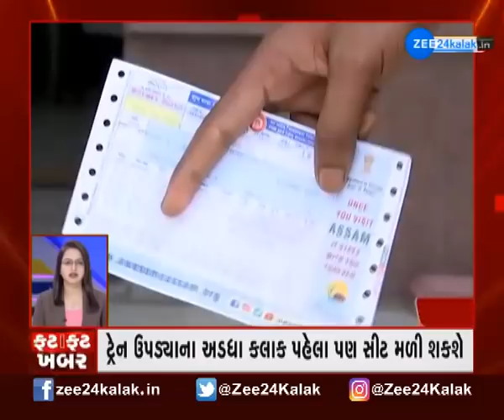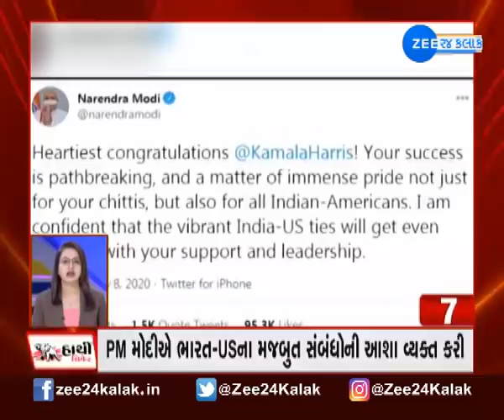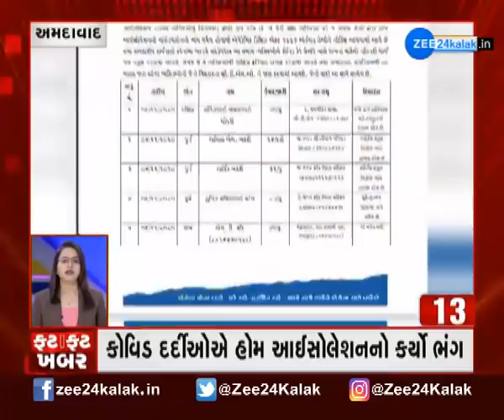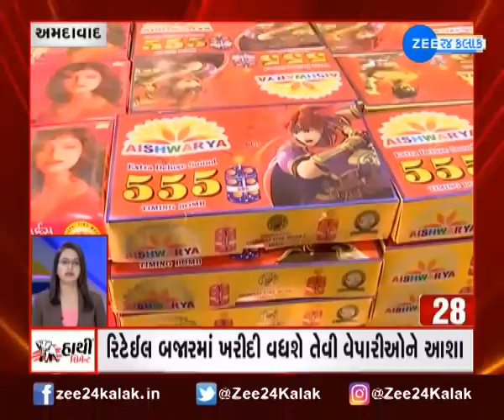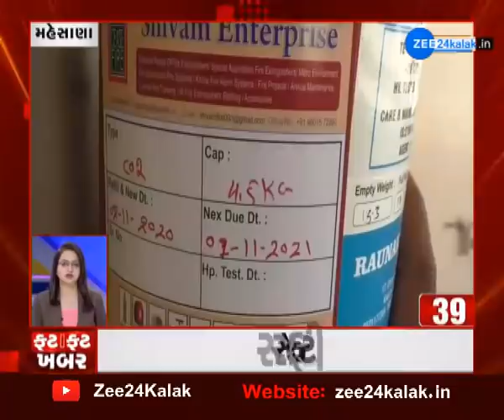Speed News | ફટાફટ ખબર | Super fast news | Fatafat Khabar | Gujarati News updates | ગુજરાતના સમાચાર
જુઓ અત્યાર સુધીના તમામ મહત્વના સમાચાર